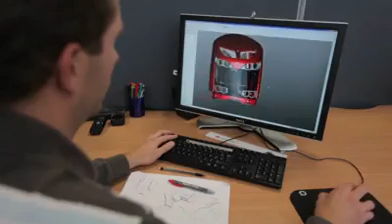Massey Ferguson 8600 - Generation 2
The most environmentally friendly tractor available, now with generation 2 of the SCR exhaust cleaning system, the best tractor available from Massey Ferguson. The armrest has been updated, and so is the front link suspension.

The Massey Ferguson 8600 has been included in the "Superior DNA" program from Massey Ferguson, and represent the line of new environmentally friendly, powerful and provident tractors.